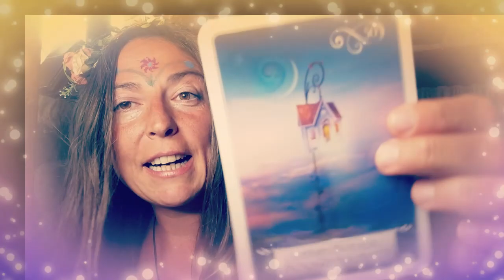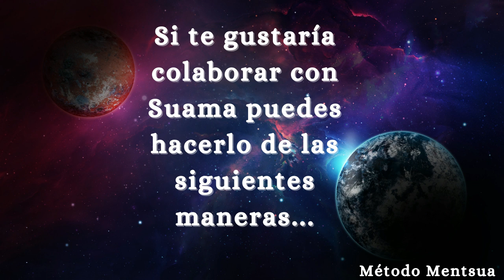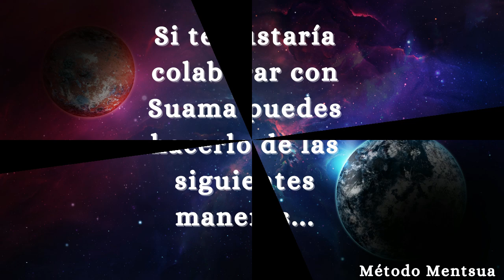ORINA POTENCIADA🥃🎩⭐❤️ MÁGICA EXISTENCIA 🧘🏻‍♀️🌟